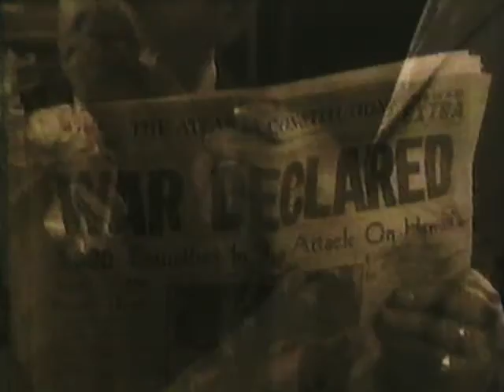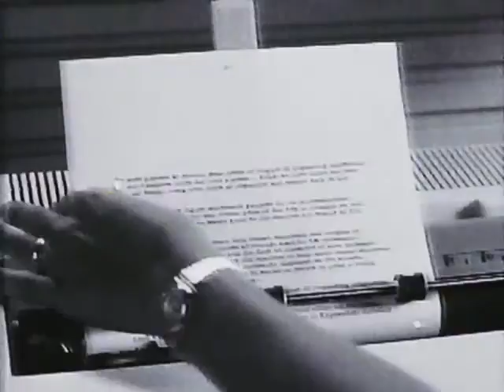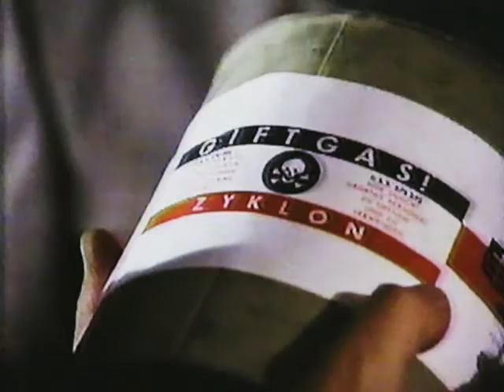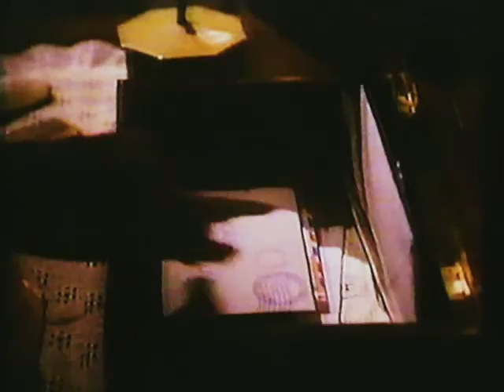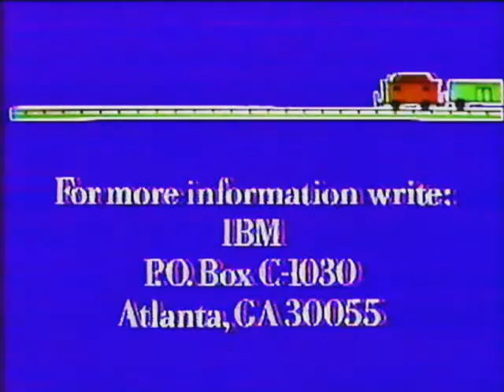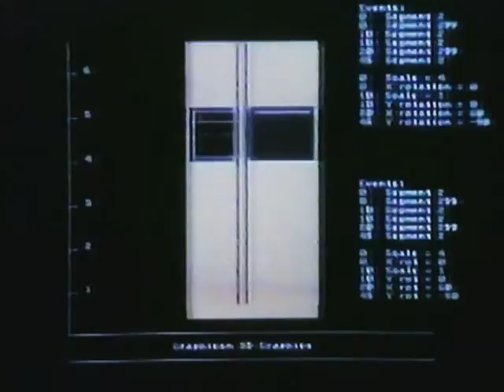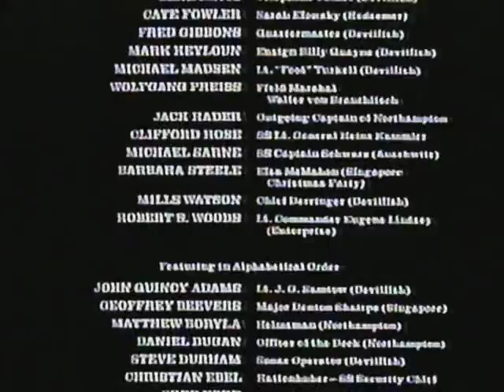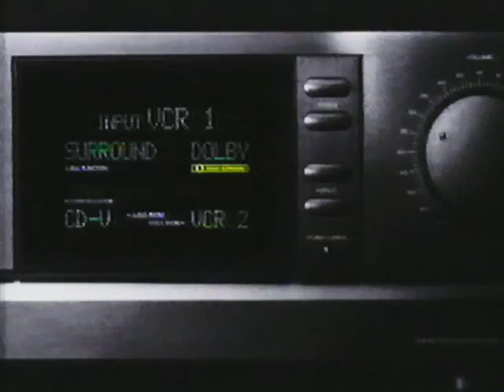War and Remembrance Episode 1 WOC (WSB-TV ABC) (November 13, 1988)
I should be able to get away with uploading this in its entirety, but if it does get taken down I'll upload the commercials at least. Bought these tapes in a lot at a thrift store last week, I have the first six episodes recorded from this station with commercials and a bit of local news at the end, so keep an eye out for those as I rip them.